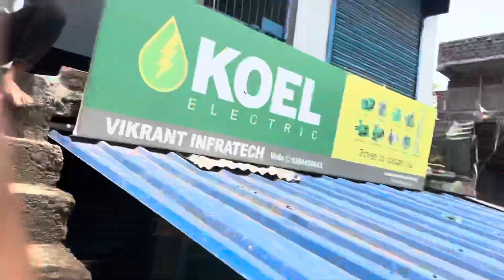Aaj ka || कोरीअन लुक -:hear look :-Sasaram rohtas bihar raja looks mins hear cute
How to vlogs
how to tiktok video download without watermark
how to vlog video
how to vlog video editing in mobile
how to vlog on youtube create edit and publish your
youtube par vlog channel kaise banaye 2023
teaching casey neistat how to vlog
youtube ke liye video kaise edit kare pc